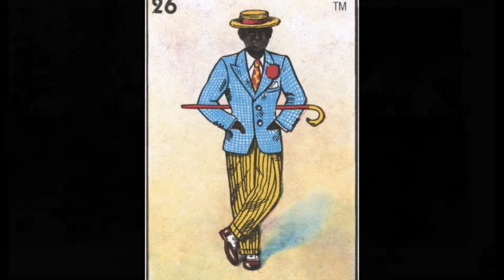Negritos filipinos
Music: El bayón, played by Xavier Cugat 's orchestra and sung by Abbe Lane.
Under the American occupation of the Philippines, and while mainstream Hispanic Filipinos were being exterminated by the million, the American eye felt inclined to portray the peoples who gave an impression of rusticity and wilderness in remote, non-Malay, not deeply Hispanized areas of the Philippines, both justifying their uplifting aims and the wonder and consent of Americans at home.   Photos from Dean C. Worcester's  collection [University of Michigan digital collections], taken in 1901. Dean Conant Worcester, D.Sc., F.R.G.S. (October 1, 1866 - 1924) was an American zoologist, public official, and authority on the Philippines, born at Thetford, Vermont, and educated at the University of Michigan (A.B., 1889). From 1899 to 1901 he was a member of the United States Philippine Commission; thenceforth until 1913 he served as secretary of the Interior for the Philippine Insular Government.

LETRA / LYRICS
Ahí viene el negro zumbón
bailando alegre el bayón,
repica la zambomba y ama a la mujer.

Tengo ganas de bailar al nuevo compás
dicen todos cuando me ven pa allá
¿Chica, donde vas?
Me voy a bailar el bayón.
dicen todos cuando me ven pasar
¿Chica, dónde vas?